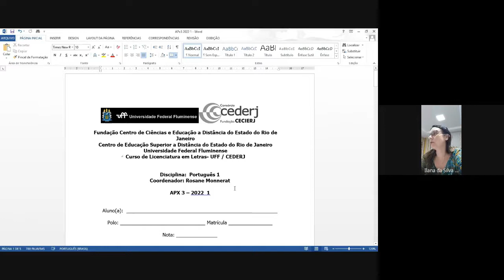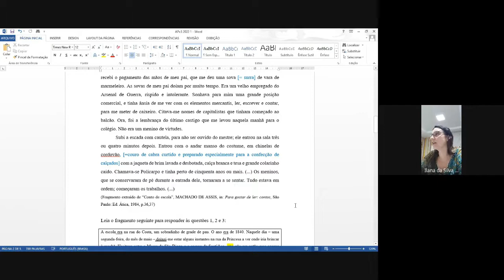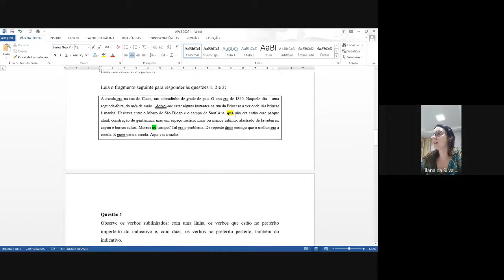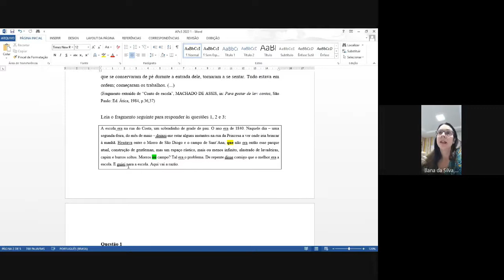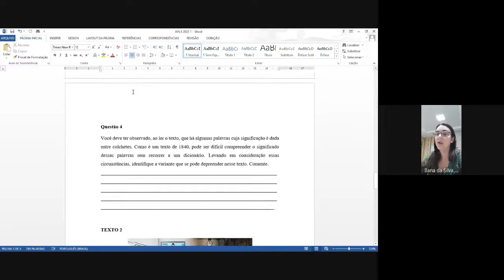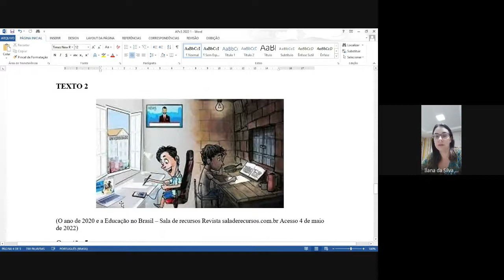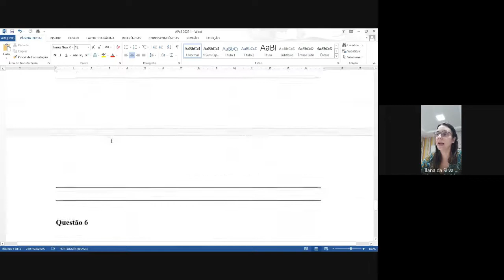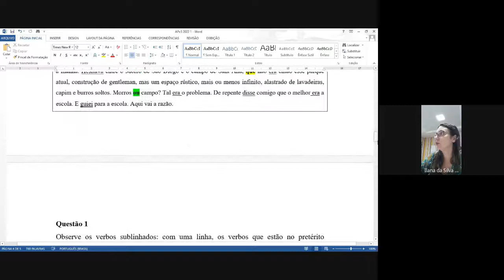Correção APx3 (2022/1) - Português I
Correção da APx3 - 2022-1 (Português I - Letras Cederj)